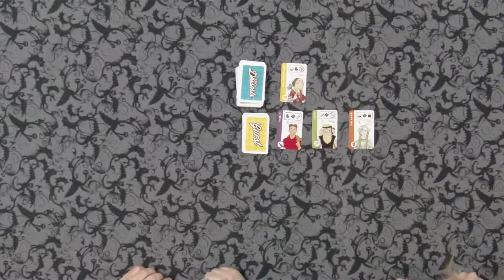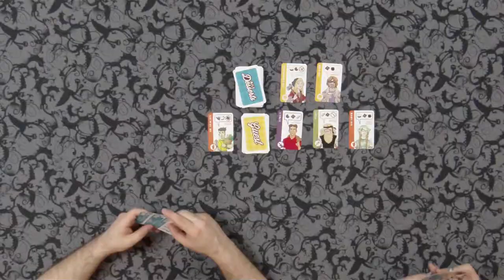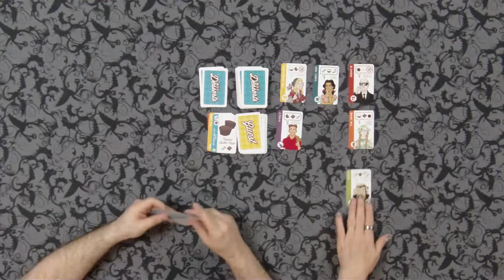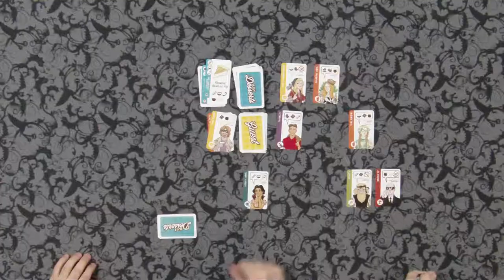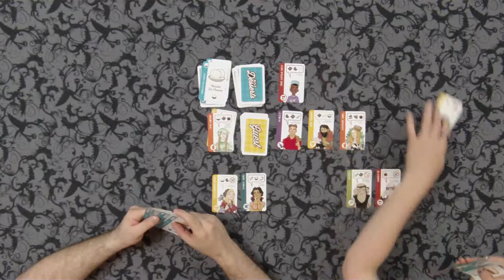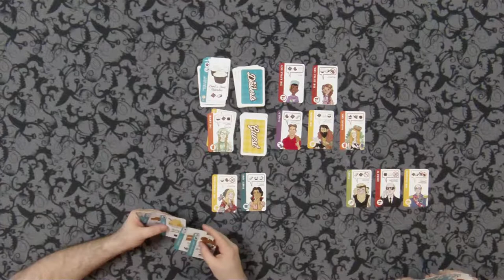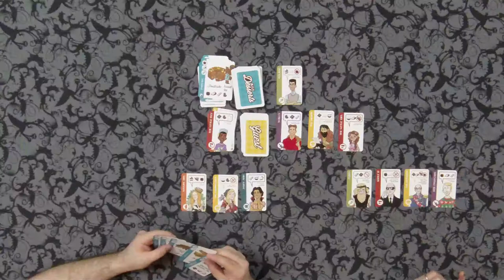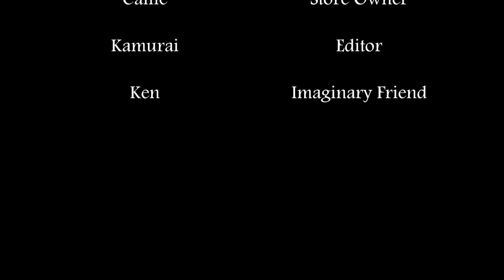Gamesville Circus: Just Desserts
Today Callie and Kamurai gather around the table to play the sweetest game, Just Desserts!

Be sure to come by the store in person and check us out or visit us on Gamesvilletabletop.com for news, updates and inventory.